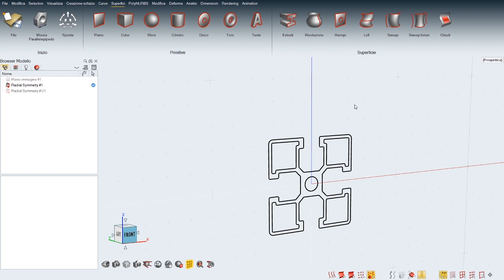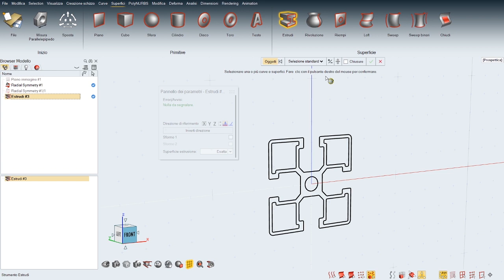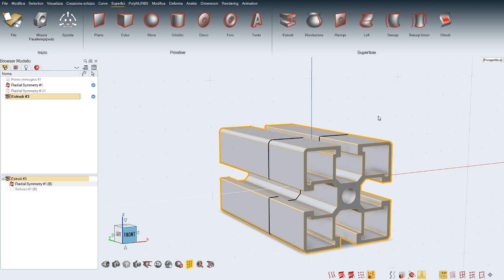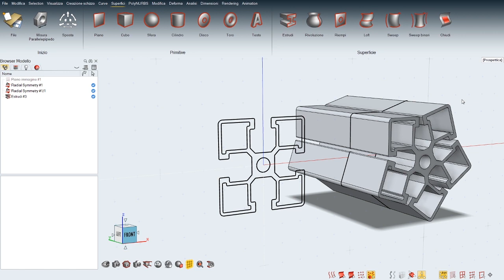INSPIRE STUDIO TUTORIAL | I FONDAMENTALI 09 - Corretto utilizzo dei comandi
Ciao, sono Lorenzo della Weisoft!
Inspire Studio è il software di modellazione 3D parametrico più semplice ed intuitivo esistente; in questo video tutorial ti spiegherò come UTILIZZARE CORRETTAMENTE UN QUALSIASI COMANDO!